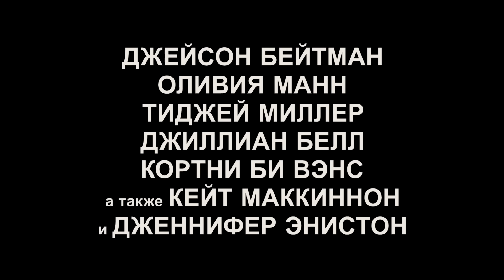Новогодний корпоратив / Office Christmas Party (2016) Третий дублированный трейлер HD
Фильм "Новогодний корпоратив". Третий русский трейлер.
«Новогодний корпоратив» – это  новый фильм Уилла Спека и Джоша Гордона, снявших картины «Лезвия славы: Звездуны на льду» и «Больше, чем друг». В их ленте собрался впечатляющий актёрский состав из самых узнаваемых комедийных актёров современности. В их числе: Дженнифер Энистон («Мы – Миллеры», «Друзья»), Кейт МакКинон («Охотники за привидениями»), Оливия Манн («Люди Икс: Апокалипсис»), ТиДжей Миллер («Монстро»), Джейсон Бейтман («Несносные боссы») и другие.

В центре сюжета «Новогодний корпоратив» служащий престижной фирмы, генеральным директором которой является его собственная сестра. Однако дела у его филиала идут не очень хорошо, поэтому он ищет способ быстро заполучить престижного клиента. Так как на носу Рождество, он решает устроить самый масштабный корпоратив всех времён. Конечно же, всё идёт совсем не так, как задумывалось, и герою предстоит выпутываться из сложных ситуаций. Подробнее на